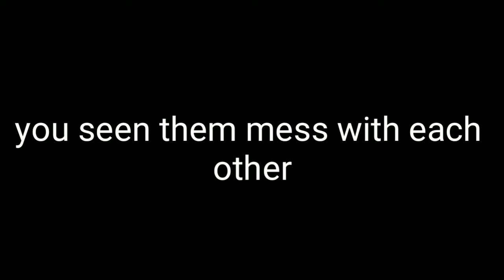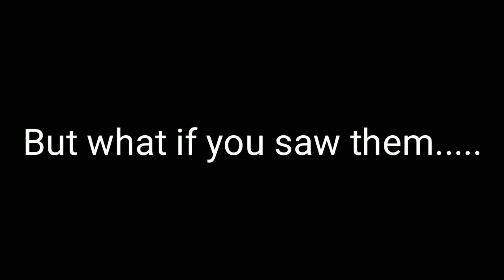Coming soon?!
Hope you guys like this will be the best thing I will ever make

Animation part made by:falcogeek